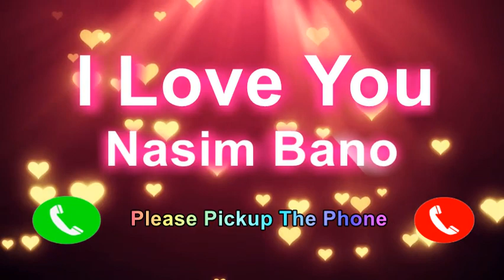I Love You Nasim Bano Please PickUp The Phone, Nasim Bano Name Ringtone, Nasim Bano I You,